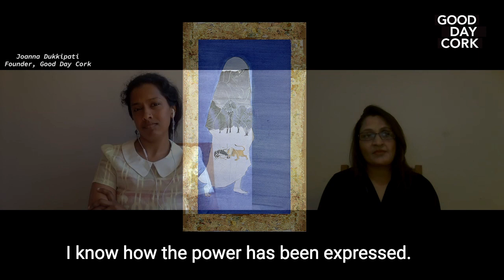Meet Amna Walayat, Creative Producer, Cork County Council I Part 2 I Good Day Cork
Meet Amna Walayat presently the Creative Producer at Cork County Council. In part 2 of our conversation, we gain insight of Amna's expertise and  uncover her aspirations as Creative Producer at Cork County Council.

This interview is produced by Good Day Cork with music by Justin Grounds.
About Amna Walayat:
Amna Walayat has an M.A. in Modern and Contemporary Art, History, Theory and Criticism from University College Cork in 2015. She also has a Masters’ in Fine Arts from University of the Punjab, Lahore in Pakistan in 2002. She has worked as Program Organizer with the Pakistan National Council of the Arts; Curator with Alhamra Arts Council and PhD studio-based researcher with PURAF, University of The Punjab. Her major areas of research for her artwork are British India, colonialism, orientalism, migration, and gender. She recently established the Ireland-Pakistan Arts Exchange (IPAE) to bring both art communities together through creating opportunities for networking and exchange. She has curated an E-Exhibition, ‘Re-Root’ with the Pakistani Artists Community in Ireland in collaboration with the Embassy of Pakistan, Dublin which was showcased in August 2020.

Amna Walayat has been a long resident in UK and France before settling in Cork, Ireland. She is a recipient of Arts Council Ireland 'Visual Artist Bursary Award, 2020' and 'Professional Development Award-2021' and Dilkusha Award 2021 hosted by Good Day Cork.

Amna is also a member of Lavit Gallery, Cork;
Member of Cork Print Makers; Cork;
of Art Nomads,
of Visual Artists Ireland and Managing Ireland-Pakistan Arts Exchange.

Amna Walayat will be presenting exhibitions on the following dates:
 Irish Museum of Modern Art. IMMA
    30 July 2021- July 2022.
Royal Hibernian  Academy. RHA
     27 Sept - 12Dec 2021.
 Dublin Castle
     15-24 Oct 2021